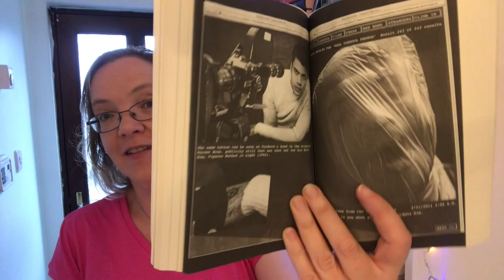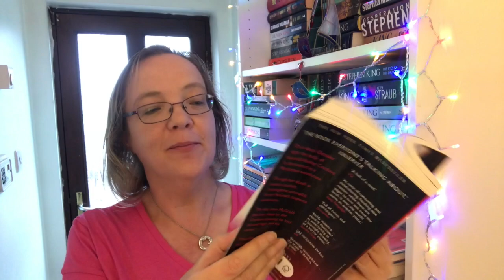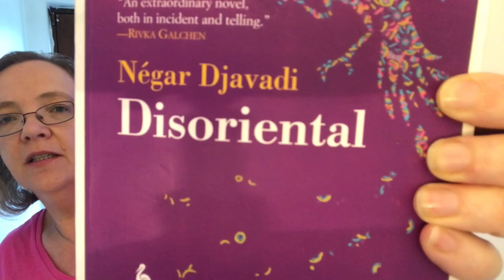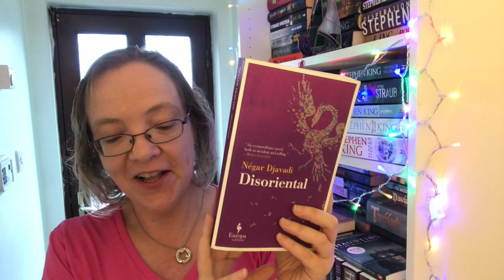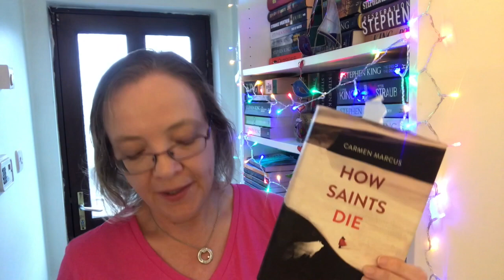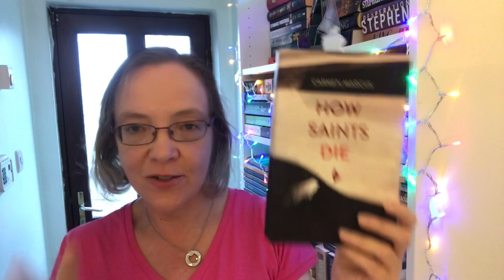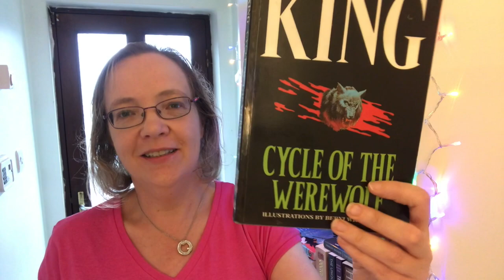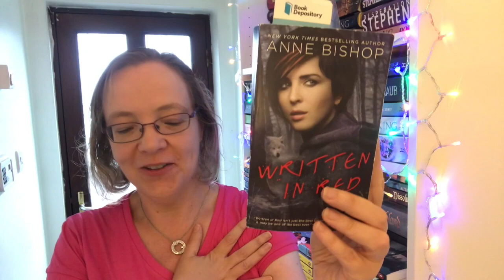Casual Friday Reads - let's be quick!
A Very Casual Friday Reads – With Angry Budgies

Books Mentioned:

Carmen Marcus – How Saints Die
Heather Tucker – The Clay Girl

Stephen King and illustrator Berni Wrightson – Cycle of the Werewolf

Négar Djavadi – Disoriental
Marjane Satrapy – Persepolis

Marisha Pessl – Night Film

Anne Bishop-Written in Red